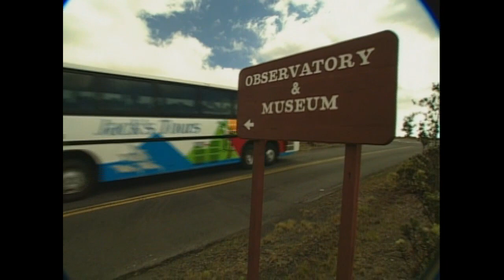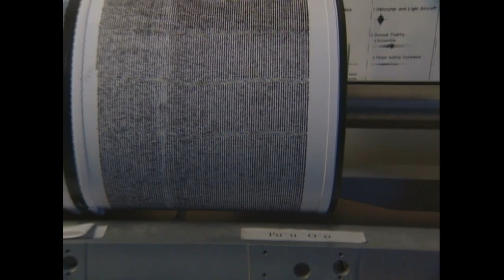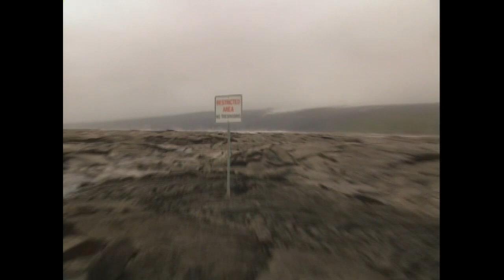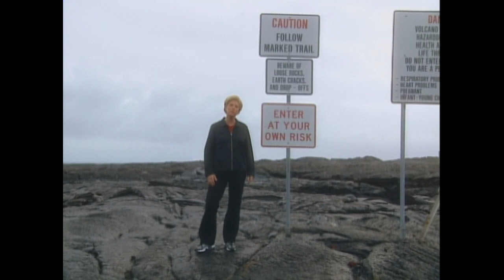Behind Closed Doors: Hawaii's Kilauea Volcano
In this episode of Behind Closed Doors from 2002, Joan Lunden explores Hawaii's Kilauea Volcano.